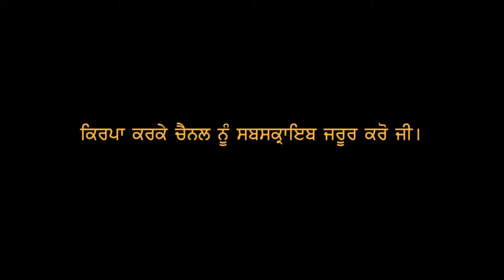Jaisi Teri Mauj Maalka || Sant || Jeet Dass Ji || The Muzik Factory || 2023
Name - JAISI TERI MAUJ MAALKA
Singer - SANT JEET DASS JI
Lyrics - SANT JEET DASS JI
Presentation - THE MUZIK FACTORY
Video Edit - THE MUZIK FACTORY STUDIO
Compny Contact - Office no.3, 3rd Floor, Parmar Palaza, Central Town, Phagwara